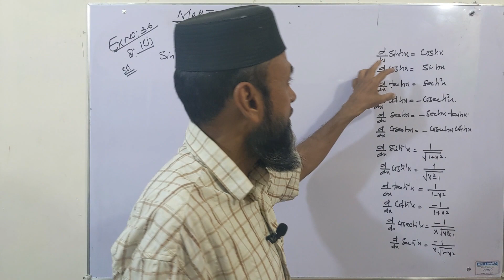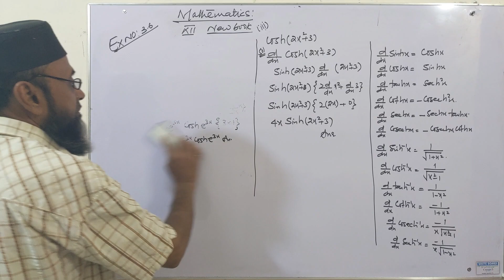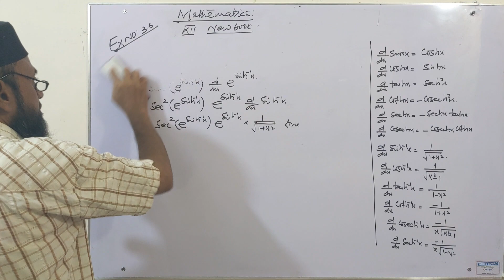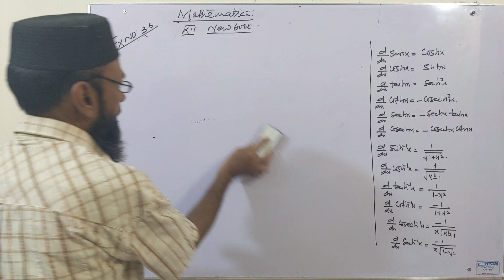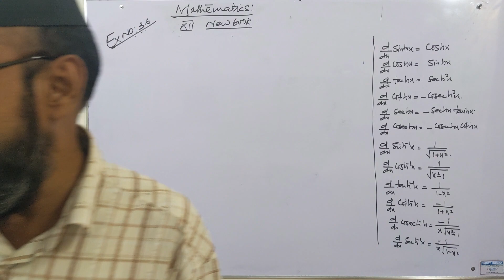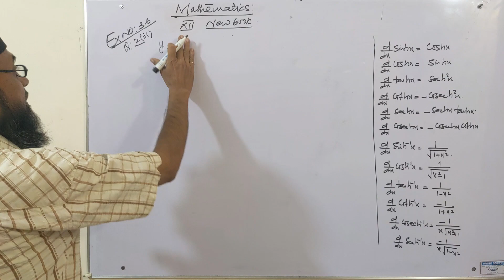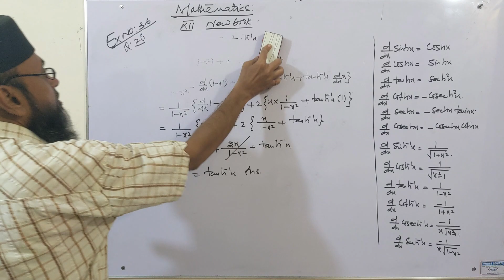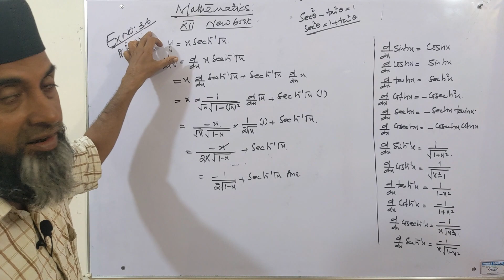Exercise 3.6 (Q1 and Q2) | Class 12 - NEW BOOK || CH#3 Differentiation